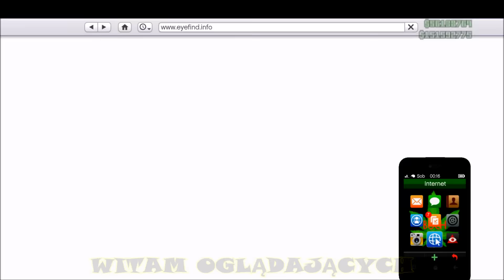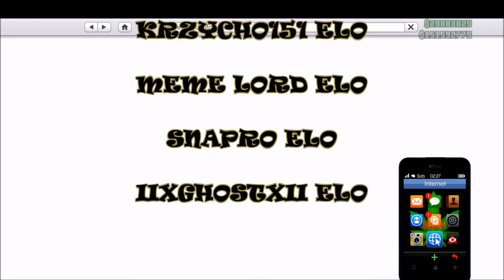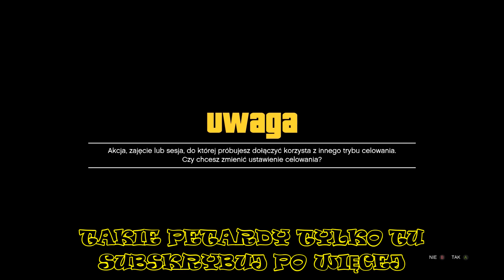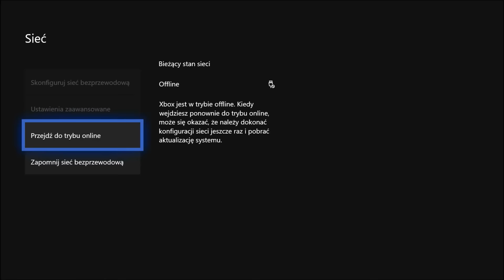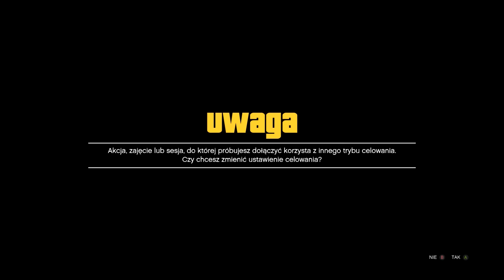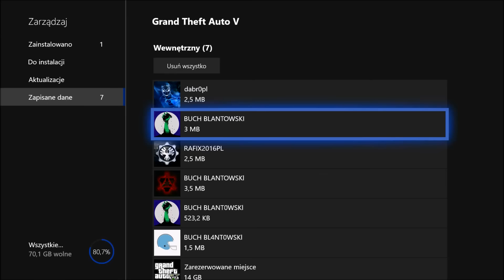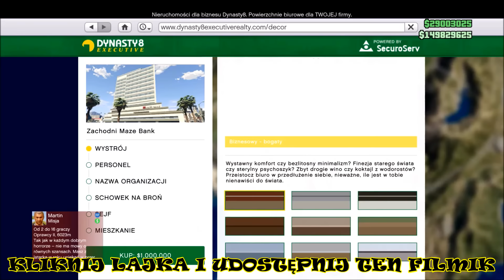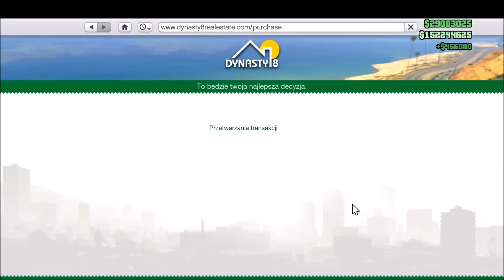SOLO GLITCH NA KASĘ 2,5 MILIONA W 10 MINUT GTA 5 GLITCH NA KASĘ SOLO NIELIMITOWANA KASA GTA 5 GLITCH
ELO WITAM OGLĄDAJĄCYCH MAM DLA WAS SOLO GLITCHA NA KASĘ TO MOŻE BYĆ OSTATNIA OKAZJA NA ROBIENIE TEGO ZAJEBISTEGO GLITCHA NA KASĘ SOLO Z TRYBEM REŻYSERSKIM

KOD NA GWIAZDKI DLA XBOX
 RB RB B RT LEWO PRAWAO LEWO PRAWO LEWO PRAWO

KOD NA GWIAZDKI PS4
 R1 R1 KÓLKO R2 LEWO PRAWO LEWO PRAWO LEWO PRAWO

kod dla pc FUGITIVE wpisuj w comader

na pc identycznie jak na xbox tylko dołączasz do znajomych na socialclub i neta rozłączasz przez kartę wifi